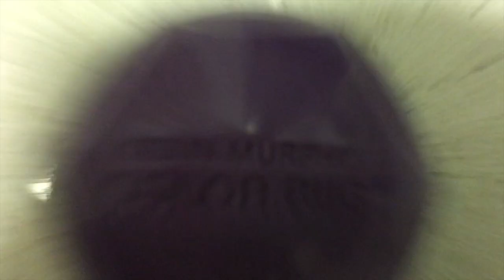DIE, Crap Hair "Dye": A Color Bug Hairsperience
A crappy hair dye experience. KEVIN MURPHY! You make a weirdo product, man. And its name is Color Bug.